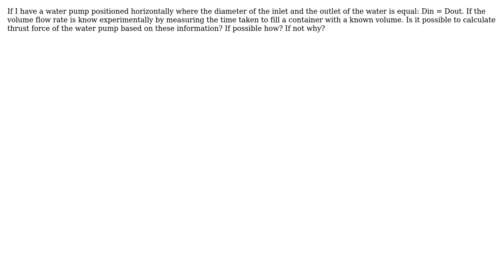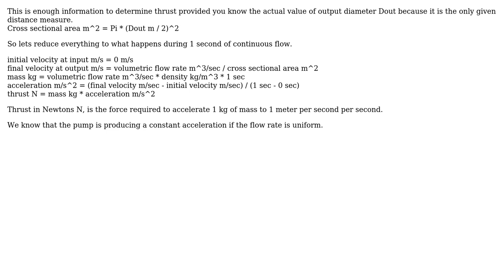Engineering: Water Pump Thrust Calculation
With thanks & praise to God, and with thanks to the many people who have made this project possible! You are responsible for your own actions.